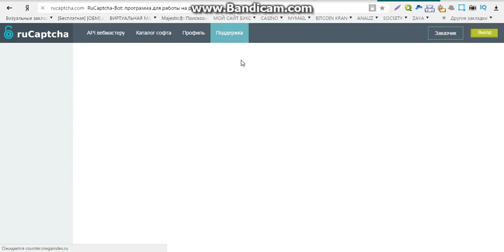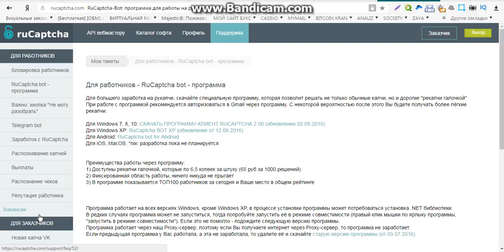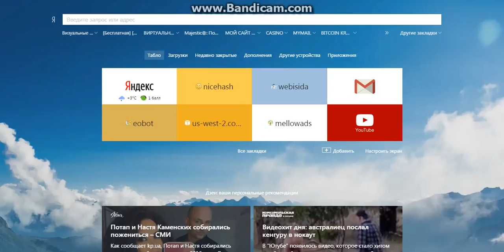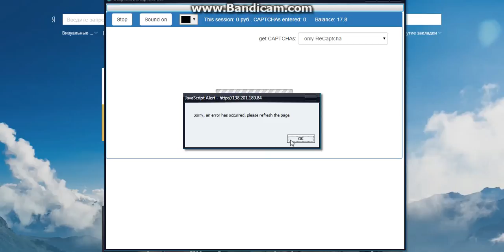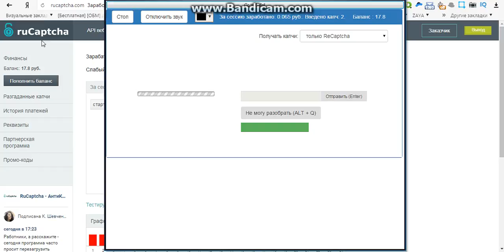заработок в интернете для пенсионеров без вложений